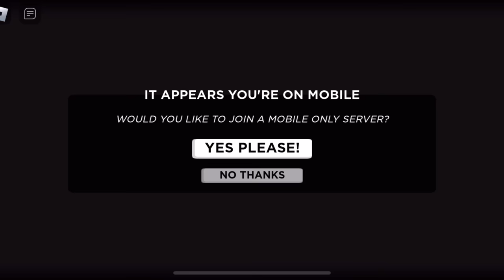Roblox gunfight arena…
Gun shooting game where you get tags and beat the other team…